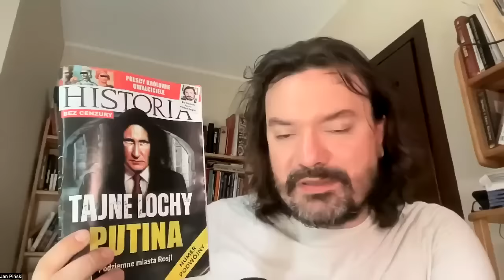Pośmiertnie osądzić i zdegradować tych, którzy podjęli decyzję o wybuchu powstania w Warszawie!